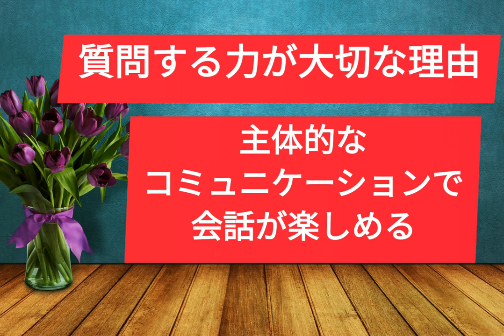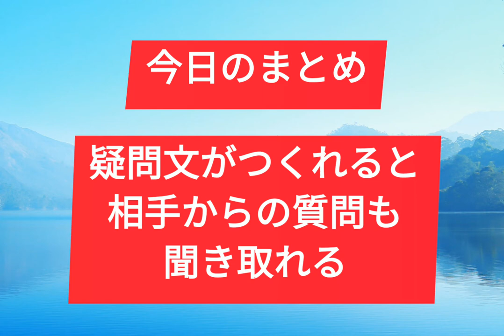【日常会話に必要な２つのこと】2. 質問する力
今回の動画に関する
詳しい解説はこちらです↓

【大切なこと♥シリーズ】

【着実に話せるようになる♥】

ミュージシャン: @iksonofficial